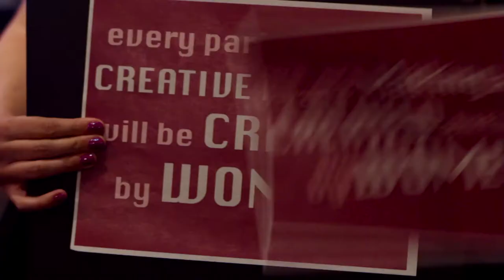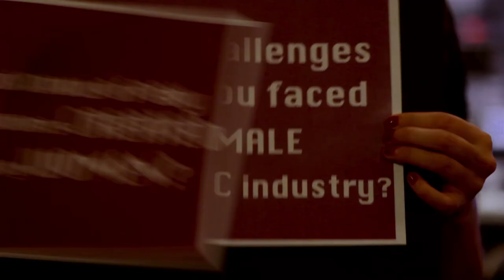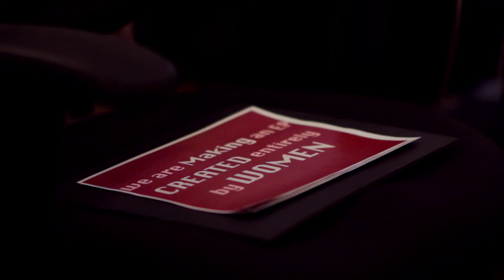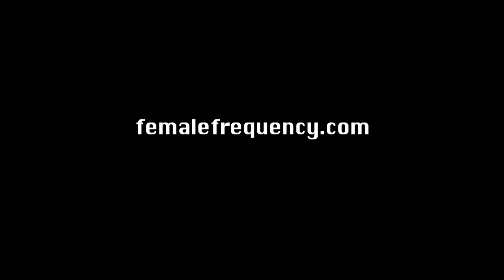Female Frequency is creating an album made entirely by Women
Female Frequency is a music collective dedicated to empowering women & girls in the music industry through the creation of media that is entirely female generated.

We are making an album created entirely by women, start to finish --
this means that all writing, instrumentation, arrangement, performance, production, engineering, mixing, mastering, marketing and visual media will be carried out by females.

We are women supporting women.

Thank you for all of the support to make our album created ENTIRELY by women and start educational workshops for women and girls to learn about music technology! We will be donating a percentage of the money that we raised to Women's Audio Mission, a non-profit dedicated to the advancement of women in music production and the recording arts. You can continue to help us raise money for the educational workshops and our next Female Frequency album by donating

We have many opportunities to get involved with Female Frequency! Email us at if you would like to write for our blog, host or curate our Female Frequency Radio show --happens every Wednesday on Radio Nowhere Internet Radio at 3pm EST teach at the workshops, host events and more! Membership is FREE and you can join Thank you again for your support to make all of this possible!

Credits:
Produced by Twin Tomato Creative
Filmed by Angelica Vanessa & Claire Ensslin
Edited by Angelica Vanessa
Soundtrack by I Am Snow Angel

Featuring:
Dani Mari- Founder of Female Frequency
Erin Barra- Associate Professor of Music Production,
Berklee College of Music